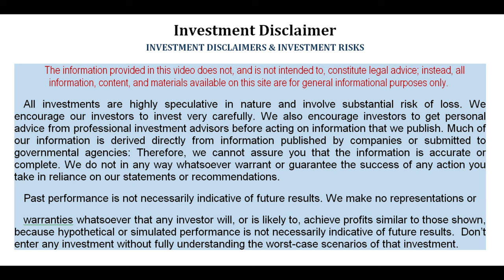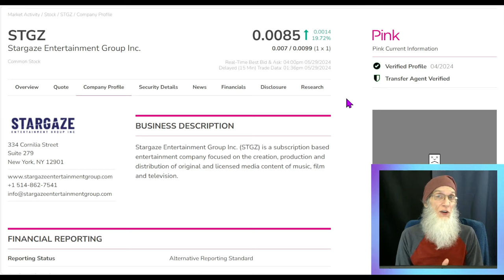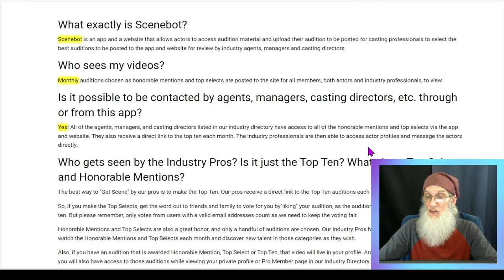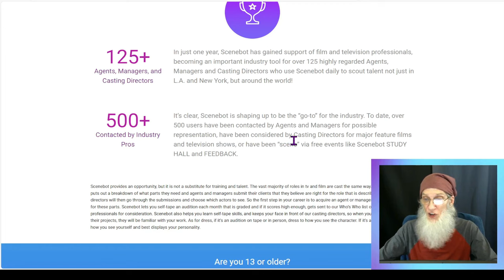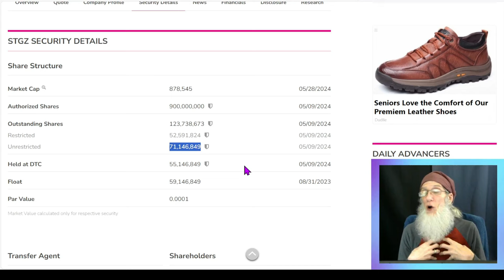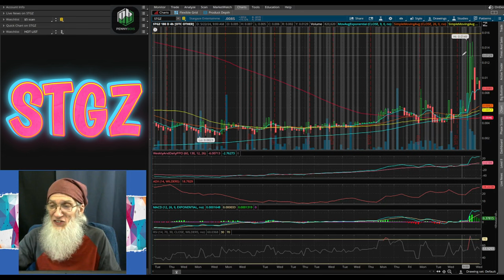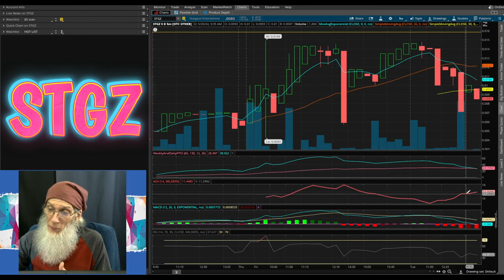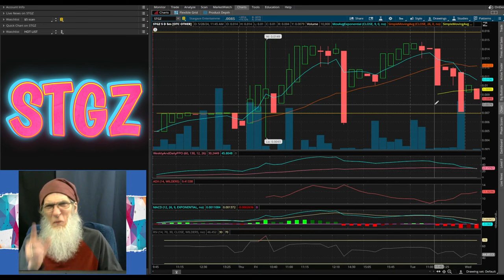$STGZ StarGaze-Acquired by SceneBot/ Change of Operations ~Free Audition App🧙‍♂️Zidar-On Top & Hot 🔥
👉 $STGZ- StarGaze Ent.
Change of Control/ Change of Operations
Acquired by Scenebot, Inc
Bounced over 400% on news
An Audition App for Hollywood Execs to Shop